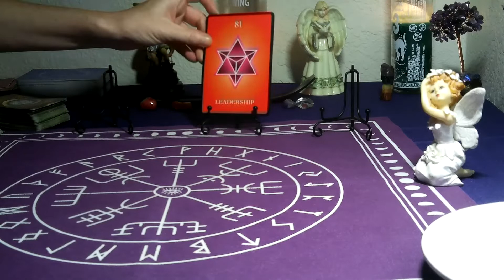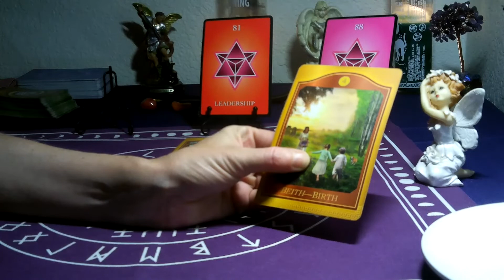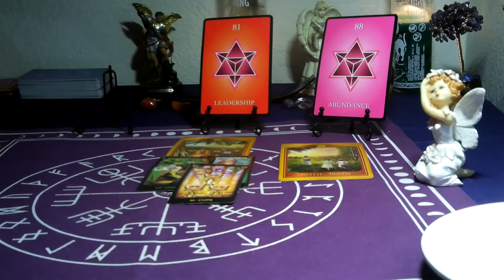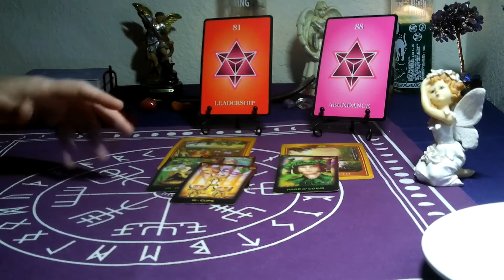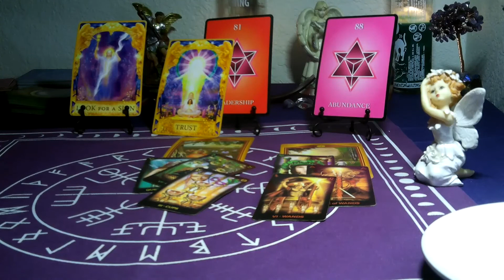ARIES/ TAURUS CUSP- JULY 2021 (NUMEROLOGY TAROT) "TIME TO TAKE THE LEAD IN HELPING OUT A FRIEND!"